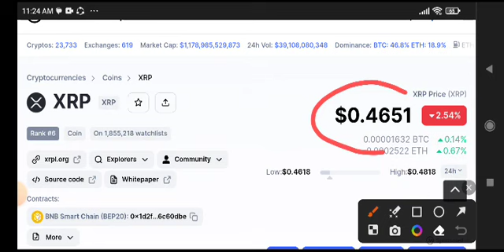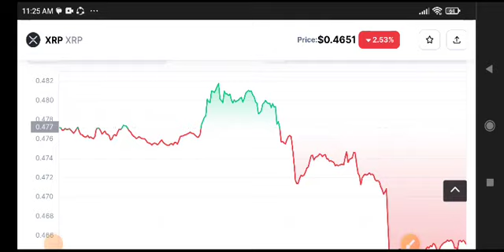XRP Price Prediction Today! XRP News Today